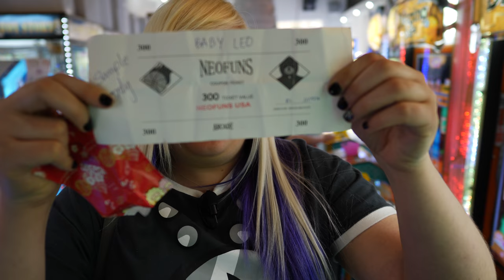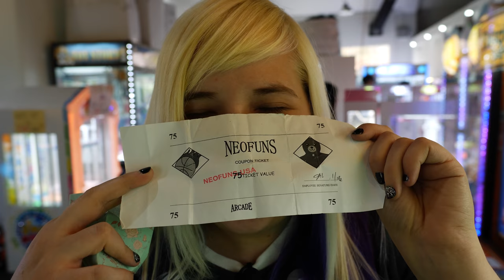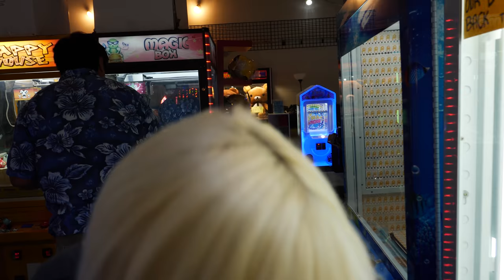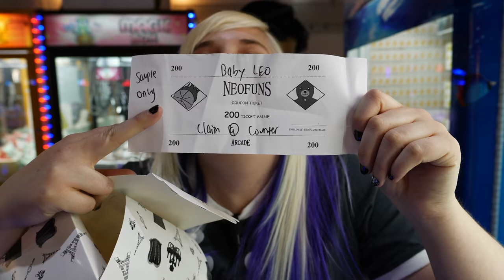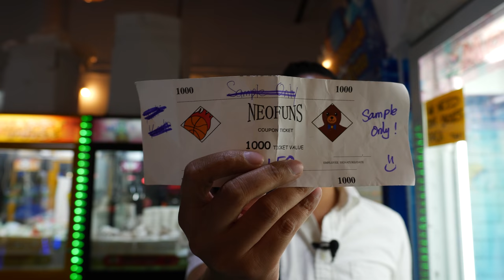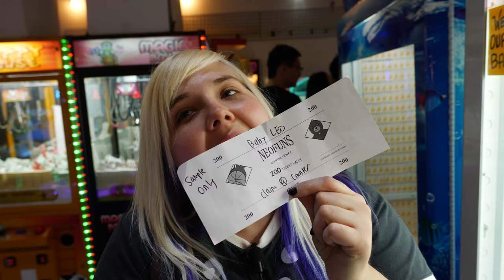Mystery box ticket game challenge at NeoFuns arcade and fidget spinner giveaway winner announcement!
The Crane Couple visits NeoFuns arcade in Monterey Park for a mystery box ticket game challenge! Who can win more tickets out of the mystery box claw machine and pusher? Loser has to eat... wasabi!

"Brightly Fancy", "Quirky Dog", "Take a Chance"